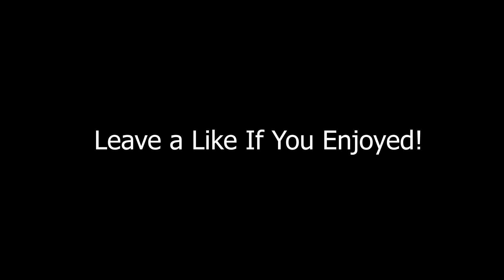98 NATIONS OF HOCKEY NICKLAS BACKSTROM DEBUT! NHL 20 HOCKEY ULTIMATE TEAM GAMEPLAY